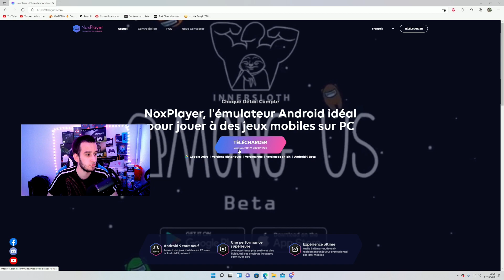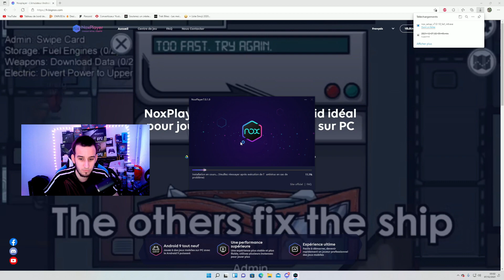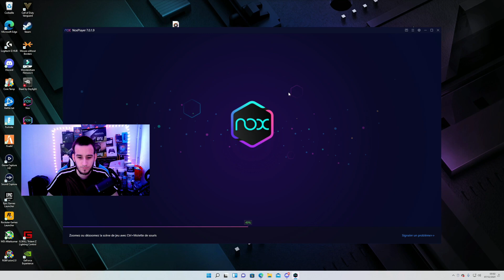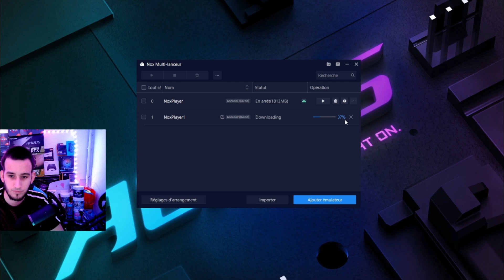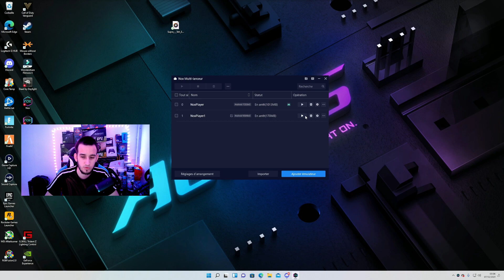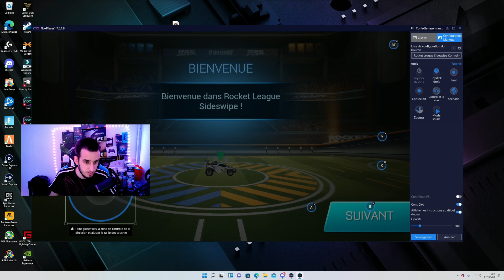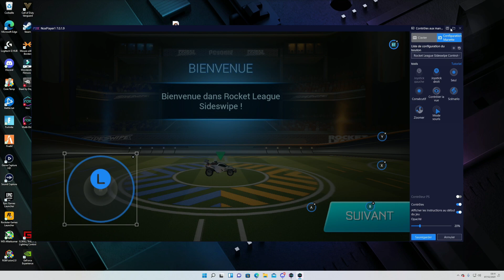COMMENT METTRE ROCKET LEAGUE SIDESWIPE SUR PC ?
N'hésitez pas 👍 LÂCHE UN PETIT POUCE BLEU, ❤ COMMENTE 🤗 PARTAGE 💪🏼

➞ Je vous présente comment mettre rocket league Sideswipe sur pc ? ⬅︎

🔗 Voici tous les liens 🔗

✪ Ma description personnel ✪
Bonjour, je m'appelle Adrien, j'ai 22 ans, je fait des Vidéos  et des Streams sur youtube pour vous partager mon contenu. bonne vidéo à tous !

N'hésitez pas 👍 LÂCHE UN POUCE BLEU, ❤ COMMENTE 🤗 PARTAGE 💪🏼

🕝 Bienvenue sur ma chaîne je vous présente mon agenda ci-dessous : 🕝

🌀 Le Planning pour les vidéos et Streams :

🔵 VIDEOS ➔ x2 Vidéo par jours où 3 sa dépend mon temps.
🔴 STREAMS ➔ Tout les jours de 20H30 à 2H00 / 6H00 à 12H00.